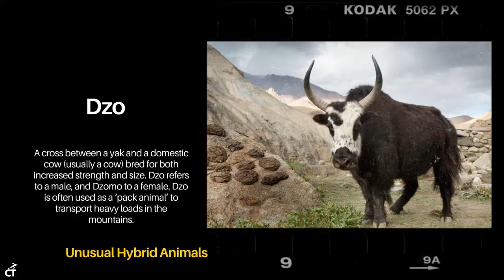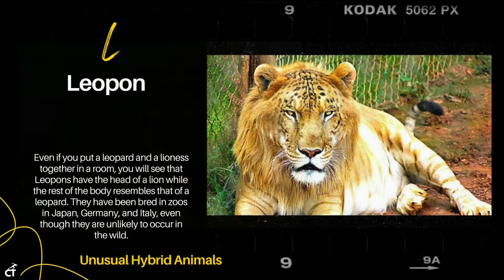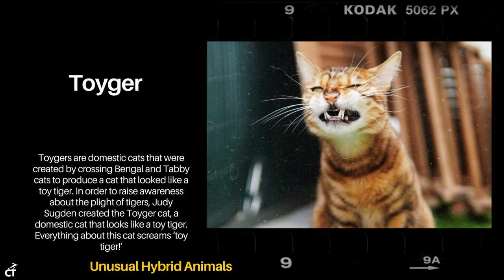Unusual Hybrid Animals That You Have Probably Never Heard Of-Comparsion Time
There are many unusual hybrid animals. It may have occurred to you at one point, and you may have wondered what would happen if one animal bred with another animal .

Such thoughts rarely enter our imagination and daydreaming part of our mind. You, on the other hand, are in for a shock. Such crossbreeding is more common than you believe.